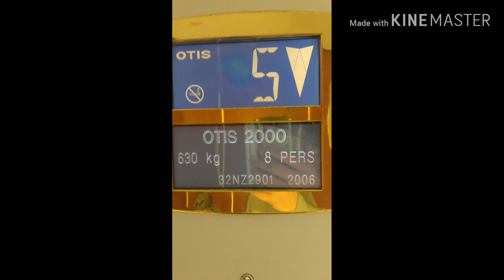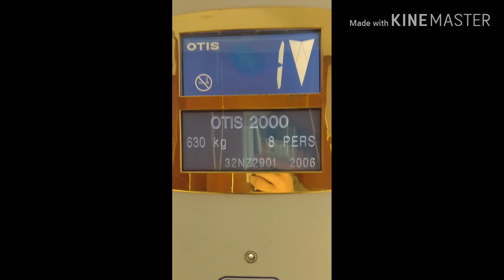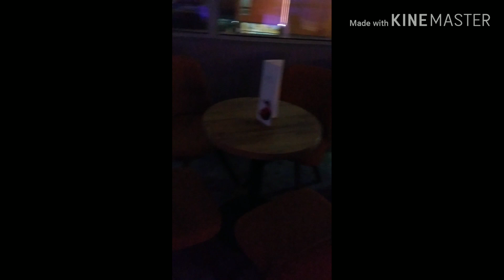Urlaub in Bulgarien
Mein Urlaub aus Bulgarien
Hotel: Soy Luna Bay Resort